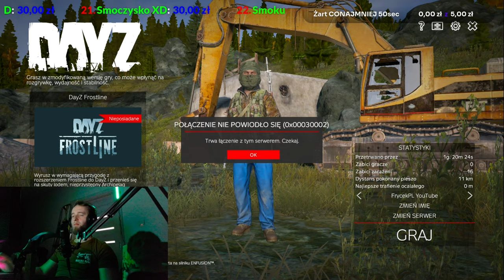DAYZ (PL) | NAJŚMIESZNIEJSZE MOMENTY 😂 | #6